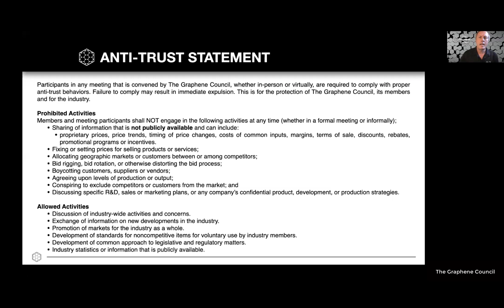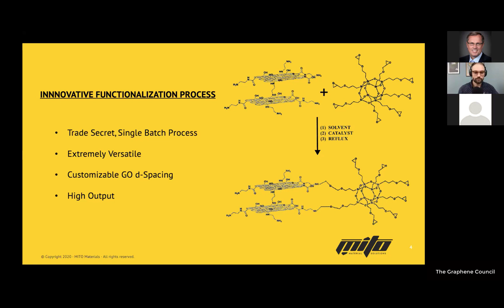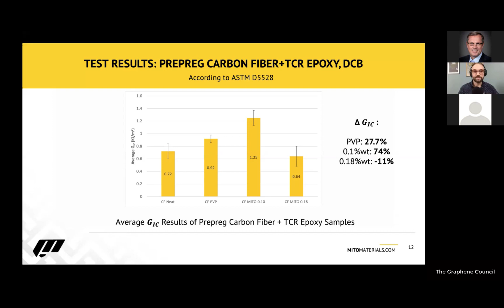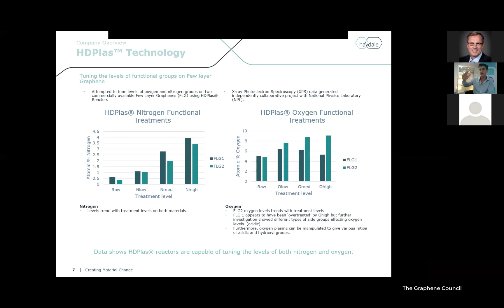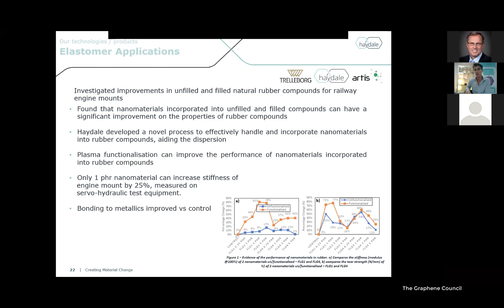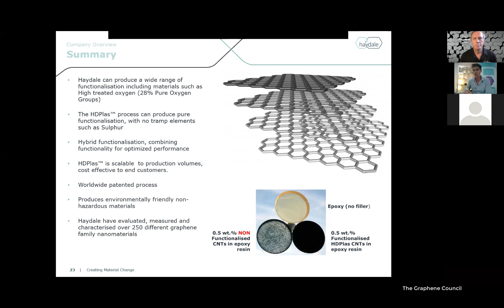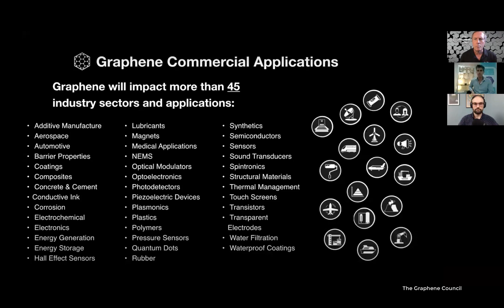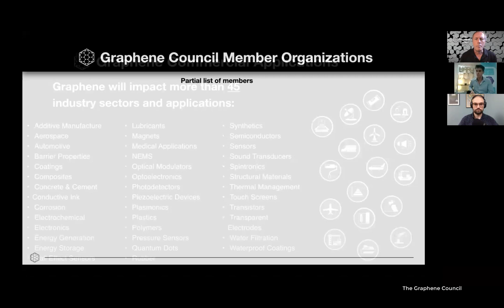Graphene Functionalization and Enhamcement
learn the how and why of graphene functionalization and enhancement to unlock the full potential of graphene as an advanced material.